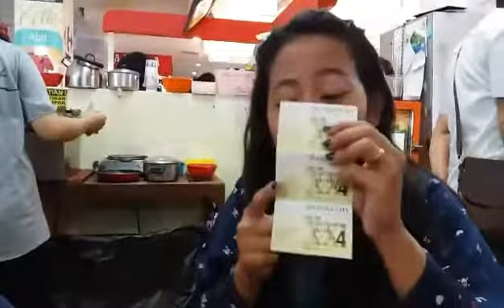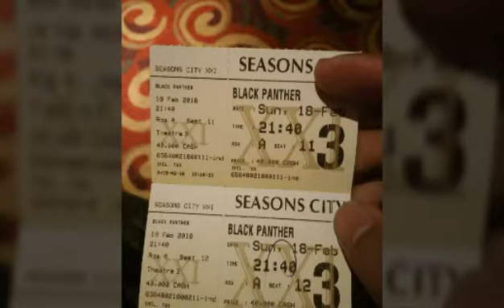Dilan 1990 & Black Panther at XXI Seasons City - Jakarta Barat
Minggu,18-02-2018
Pukul:16.50 wib & Pukul:21.40wib
Lantai Dua XXI Seasons City - Jakarta Barat

SMS/What's App : 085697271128 (Only Night)
BlackBerry Messenger : 5AF34BC3